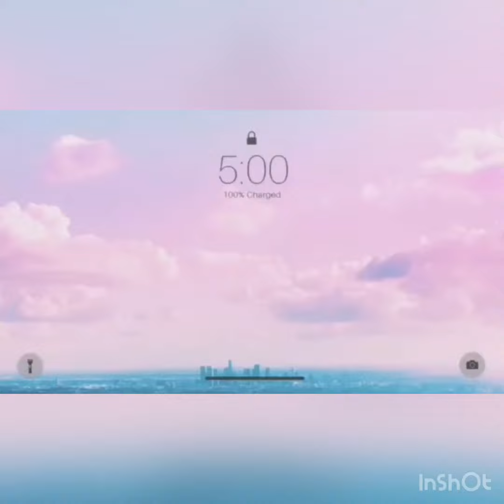Tiktok Compilation by yours...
Good-vibes
chubby-sexy